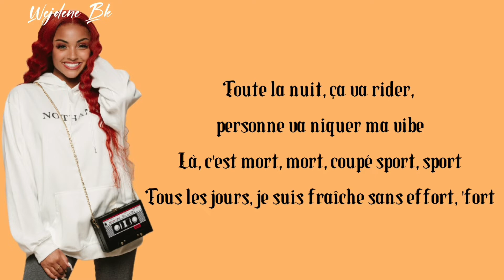Kalash feat Wejdene-'Le sang (mais y’a que wejdene qui chante)